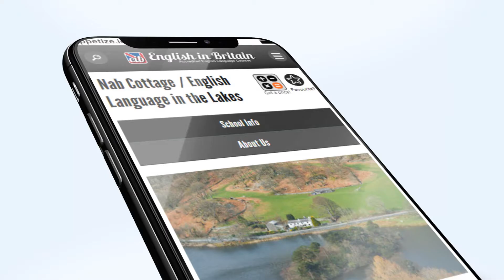English in Britain - the app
Brief introduction to the new app.